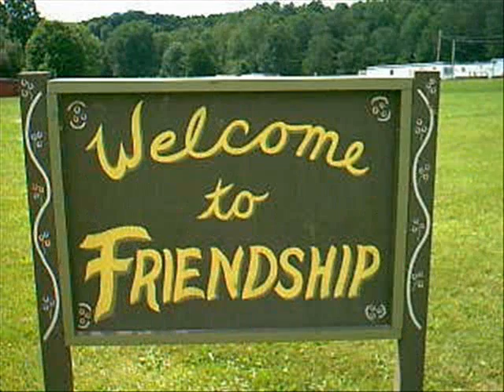MY FRIENDS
its bout memories of our friendship ...